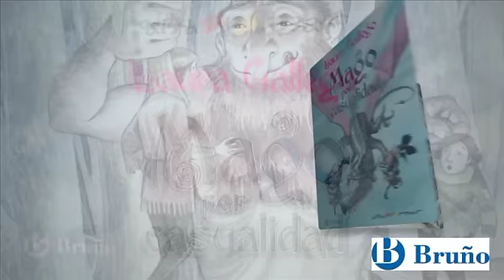Mago por Casualidad de Laura Gallego - Book Trailer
Book trailer del nuevo lanzamiento "Mago por casualidad" escrito por Laura Gallego perteneciente a la colección Altamar de Bruño.